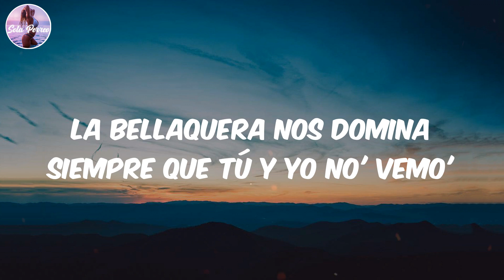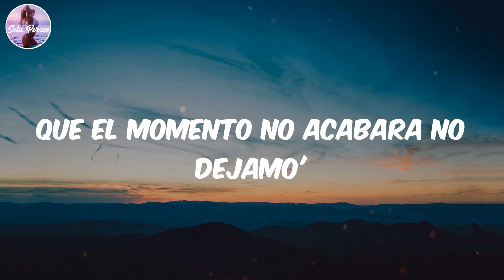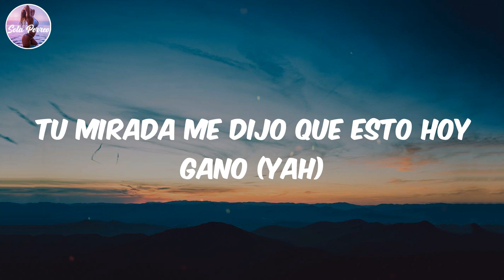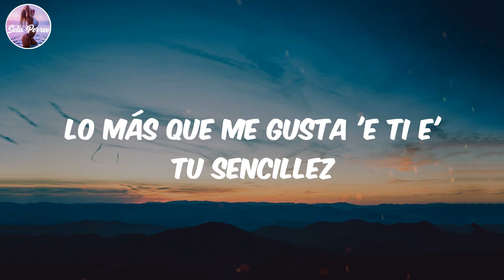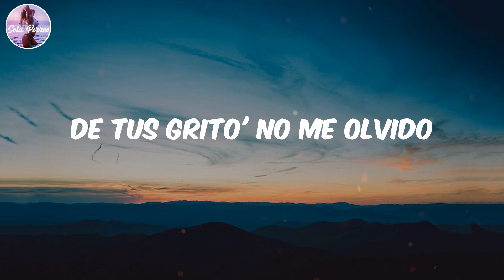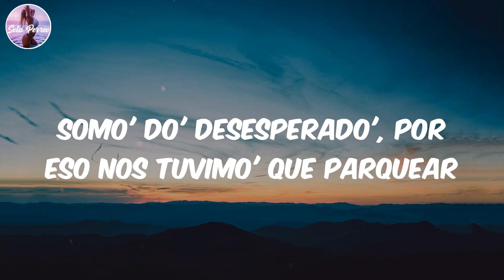Desesperados (Letra/Lyrics) - Rauw Alejandro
Lyrics:
Ah
Ra-Rauw
Rauw Alejandro
Con Chencho
Corleone
Desbloqueando un nuevo nivel del perreo
Dímelo, Nino
Ey
Ra-Rauw
Con los fuckin' Sensei
Duars Entertainment
Gang